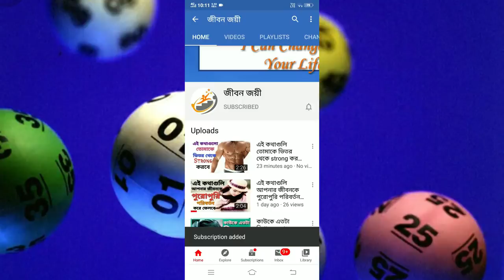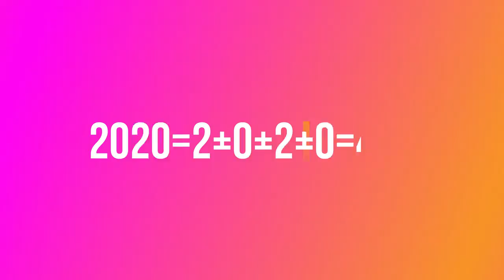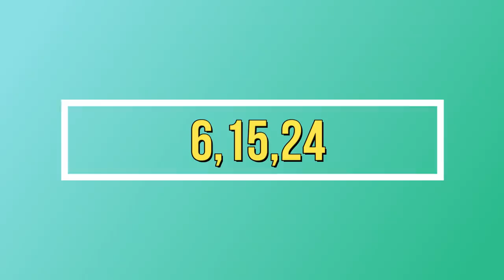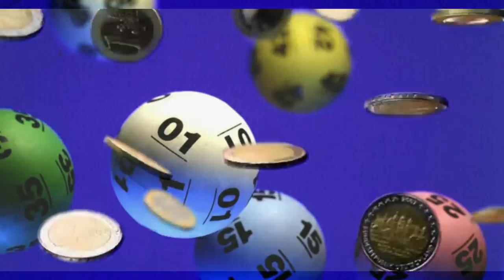১৪২৭ বঙ্গাব্দে এই রাশি গুলি লটারি পেয়ে কোটিপতি হবেই।।This amount will be a billionaire by 💰💰💰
১৪২৭ বঙ্গাব্দে এই রাশি গুলি থেকে কোটিপতি হতে চলেছে কোন রাশির কপাল খুলতে চলেছে তা এই ভিডিওতে বিস্তারিত ভাবে বলা আছে এবং কিভাবে লটারি কাটতে হবে তাও এই ভিডিওতে বলা আছে তাই এই ভিডিওটি পুরো দেখুন।